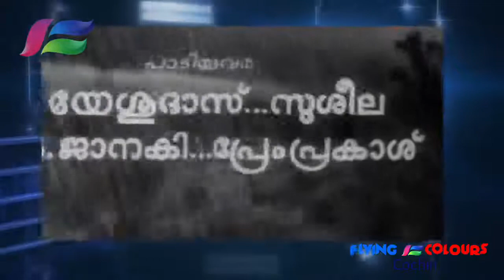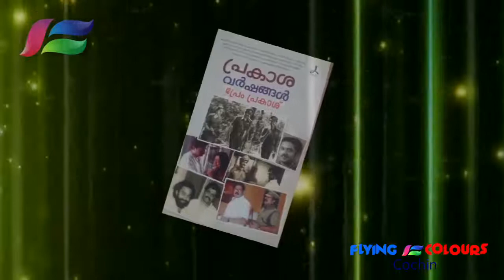Prem prakash 50 years in cinema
In 1968 prem prakash Come to Malayalam cinema industry.As a singer,actor,producer prem prakash completed fifty years in cinema and television industry. Produced 18 films and 3 mega television hits... Profile created by flying colours cochin written and crafted by Rajkumar vijay . narrated by sunil ck